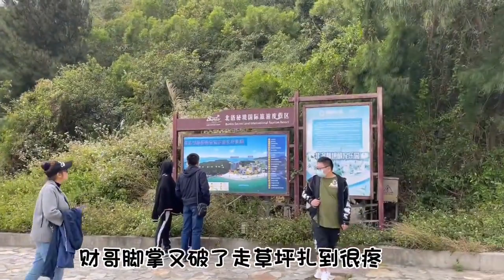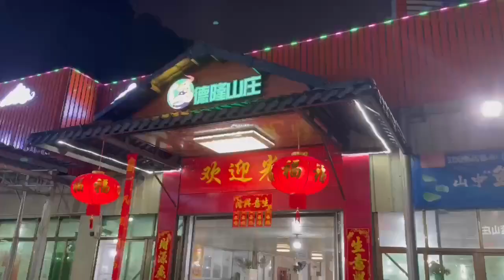江门的牛肉火锅，恶霸犬发财大爱，一口接着一口吃。